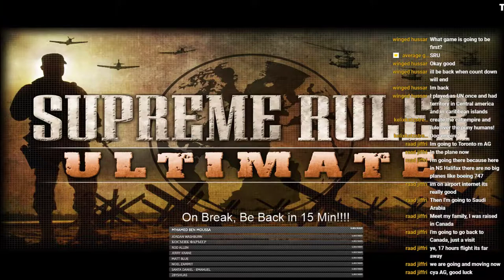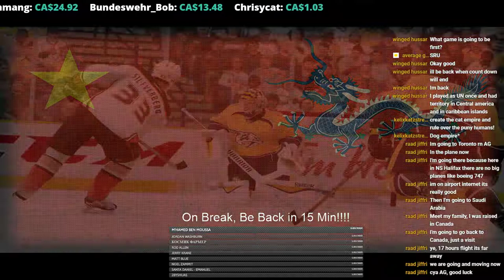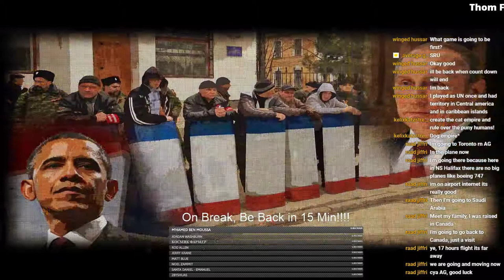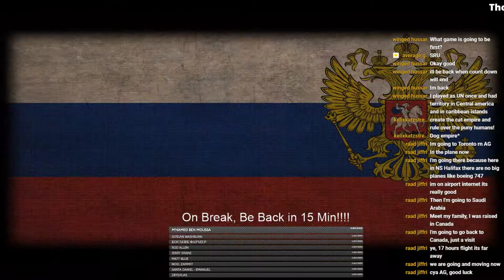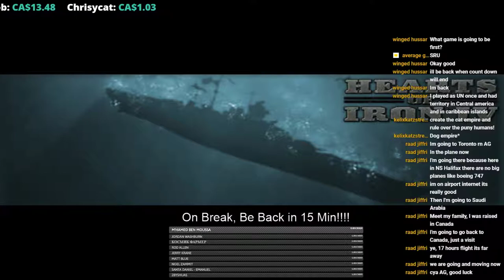Supreme Ruler Ultimate: United Nations Pt-1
We start another campaign, but this time as the UN